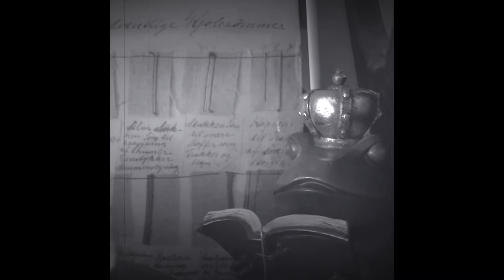Poem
Et ordløst digt. Walk with me. (Du trænger til pausen og det er bare at nyde atmosfærens mystik).

Som på min tidligere videokanal kommer jeg til at poste de ting, jeg pusler med i mit virke ind mellem tegneopgaver.